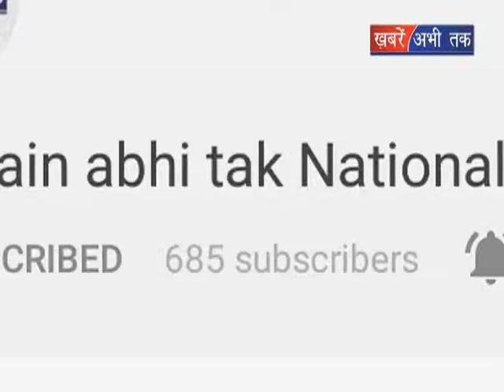आशा वर्कर्स के हलाबोल के बाद सरकार की बड़ी घोषणा || Khabrain Abhi Tak Live